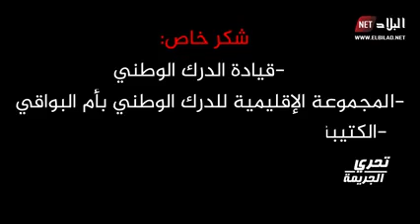شاب يقتل خاله ويحرق جثته بطريقة بشعة في أم_البواقيالجريمة يقتل و يحرق جثته بطريقة بشعة 😔